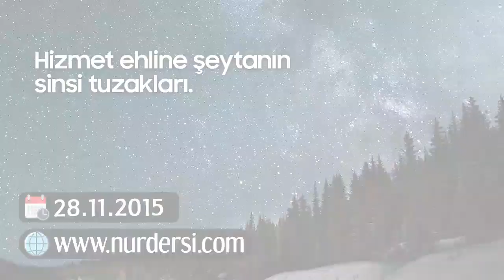Hizmet Ehline Şeytanın Sinsi Tuzakları